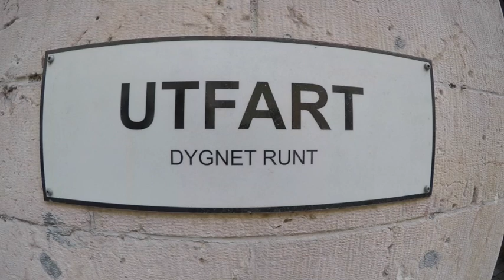Utfart Really?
Childish Amusement.